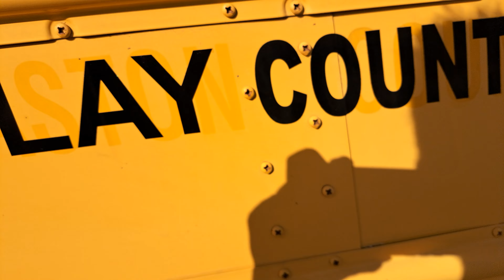Walkaround of Clay County's Bus 426